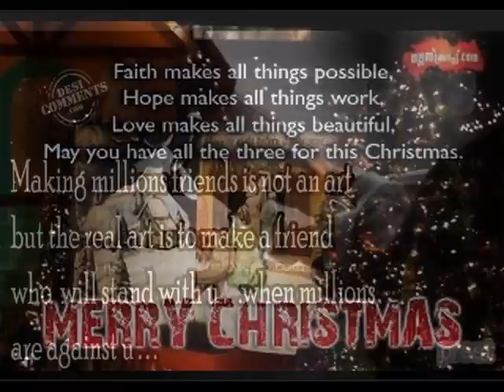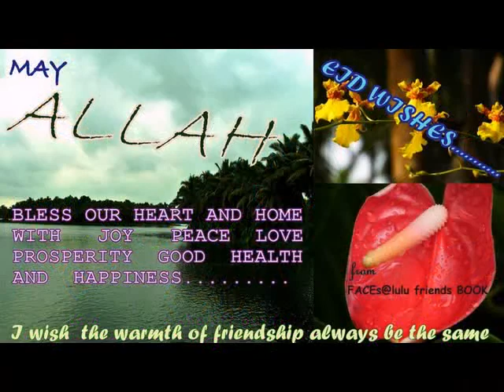LULU FRIENDS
foto album from faces@LULU FRIENDS book 2011